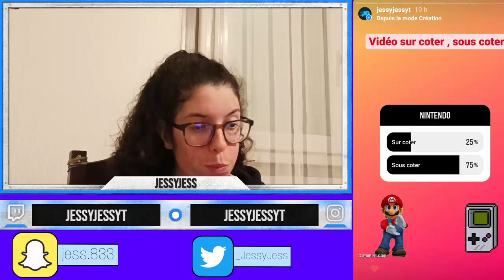Sur coté sous coté n°2 |☻ Version marque